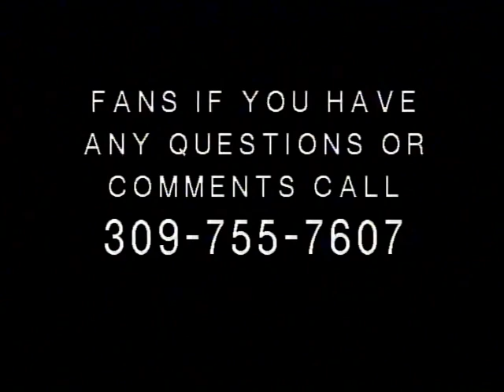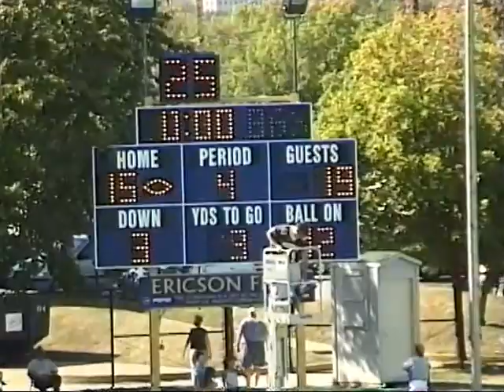College football. 2003. Wisconsin Stevens Point, WI. vs. Augustana College, Rock Island, IL.